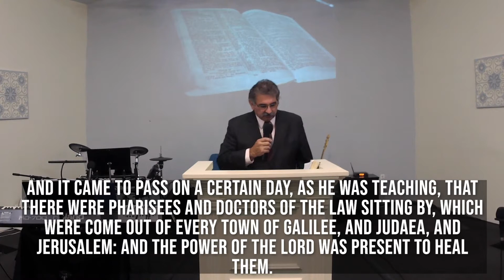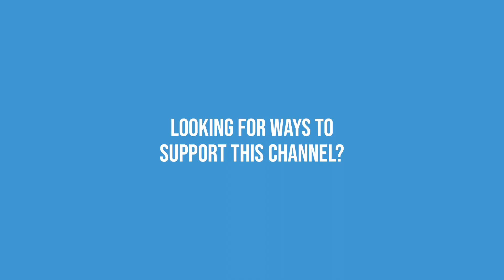October 17 2021 || Paralyzed Not Forgotten || Gateway Church Lockeford